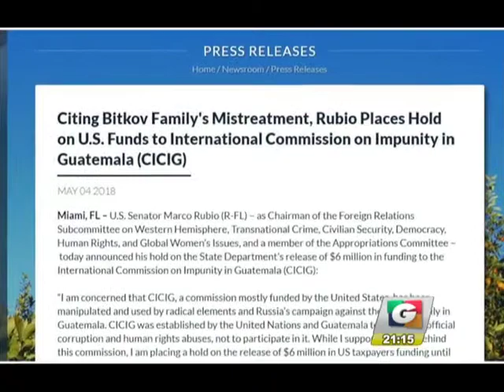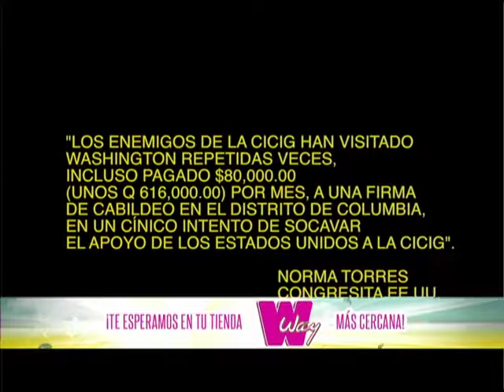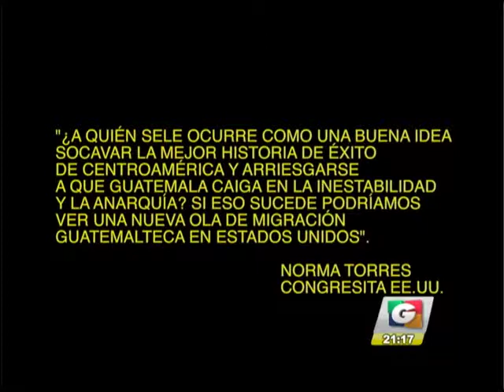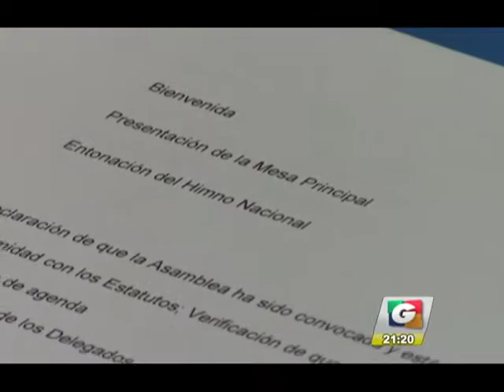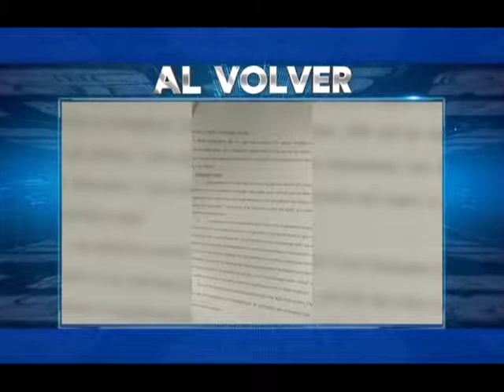Noticiero Guatevisión | Emisión Estelar | 08-05-18 | Segmento 02